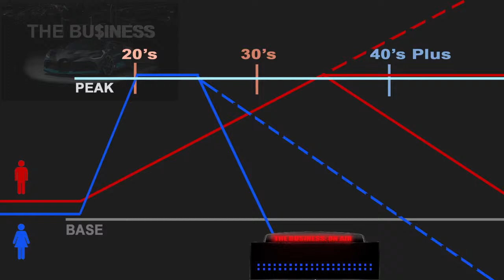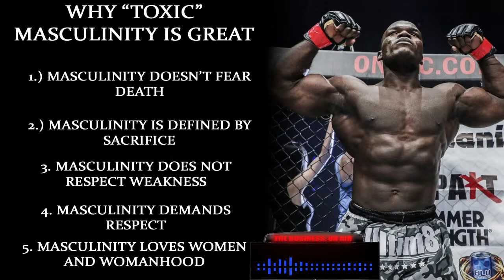4-7-2021: Why "Toxic" Masculinity is Great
"Toxic" masculinity is not just acceptable, it's essential for men today. We explain.